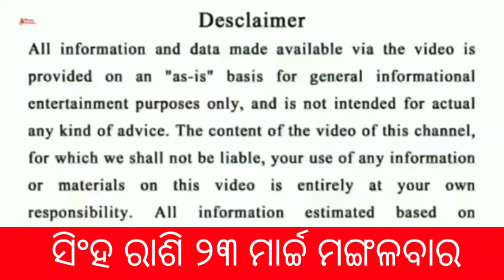ସିଂହ ରାଶି ମାର୍ଚ୍ଚ 23 ତାରିଖ ମଙ୍ଗଳବାର 2021 ମସିହା ଭାଗ୍ୟ ଏଥର ବଦଳିଲା ଆସୁଛି ଏଥର ମହାବିପଦ